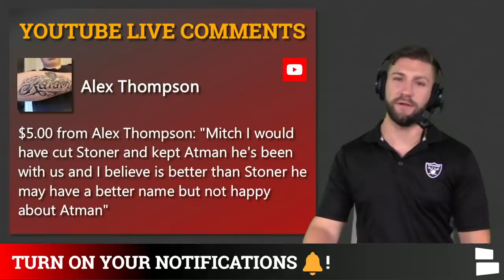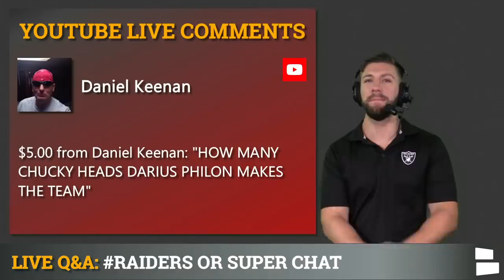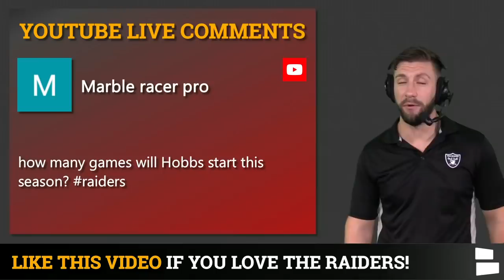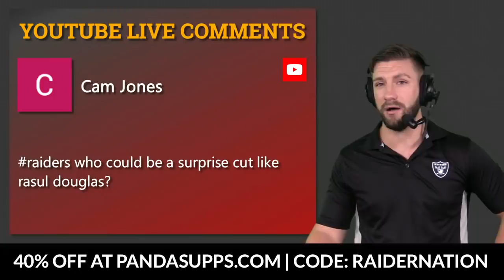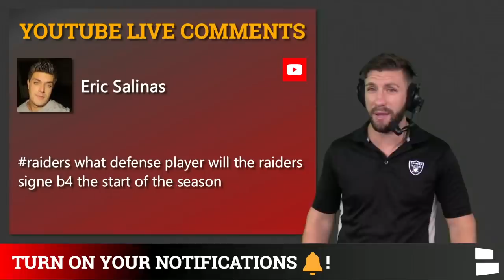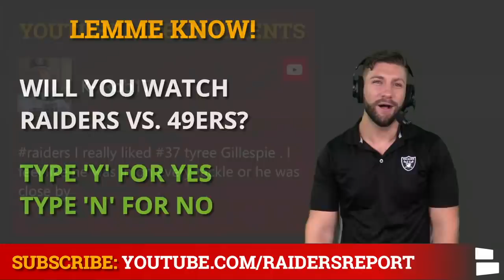Raiders Rumors Mailbag On Nate Hobbs Starting Week 1 & Cutting Nick Martin? + Raiders vs. 49ers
Las Vegas Raiders rumors have fans going nuts heading into the season, so it’s time to answer your questions! What role will young bucks Nate Hobbs and Tyree Gillespie have? Will Dillon Stoner, Carl Nassib and Darius Philon end the season on the Raiders 53-man roster? What about trading for David Bakhtiari or signing Kelechi Osemele in NFL Free Agency? Raiders Report host Mitchell Renz dives into your Raiders rumors questions, including whether Charles Woodson could return to Las Vegas as a coach.

Panda Supps has a special deal for Raider Nation! SAVE 40% on products with CODE: RAIDERNATION

Predict the score of Raiders vs. 49ers in the comments section!

Raiders Rumors Mailbag questions today:
- What will it take to get Charles Woodson as a CB coach?
- I would have cut Dillon Stoner instead of Marcell Ateman
- David Bakhtiari trade rumors
- What are some upsides for the backups?
- Carl Nassib trade rumors
- Darius Philon making 53-man roster?
- How many games will Nate Hobbs start this season?
- Will there be any more surprise Raiders cuts?
- Raiders 2022 draft prospects targets?
- Is this a dress rehearsal game?
- Will you have to show proof of vaccination for home games?
- What defensive player will the Raiders sign before week 1?
- George Blanda is the greatest raider of all time.
- Tyree Gillespie Rumors
- Raiders Offensive line struggling?
- Kelechi Osemele signing with the Raiders?

Will you watch the Raiders’ Preseason Week 3 matchup?

You can always reach out to Mitch on social media if he missed your question:

Raiders news article from Chat Sports are just a click away